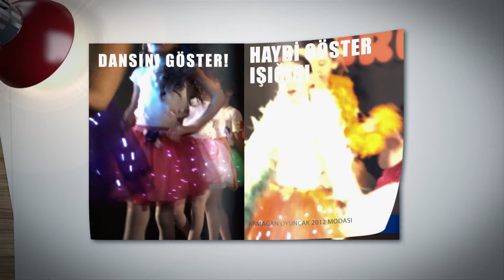Armagan Oyuncak Reklam (HD) 2012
Armağan Oyuncak Reklam